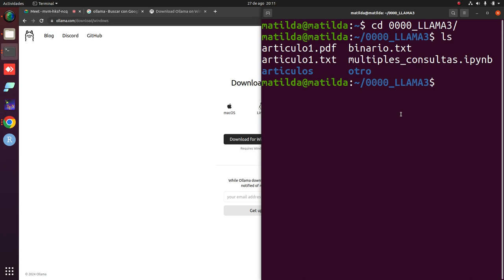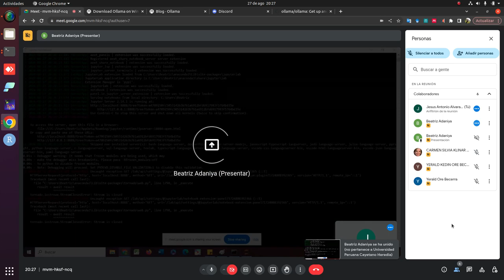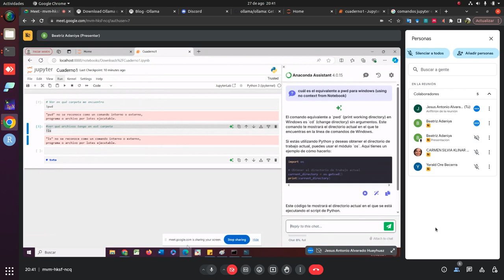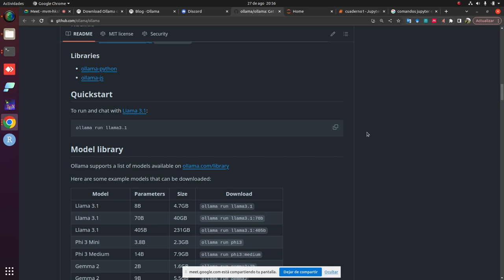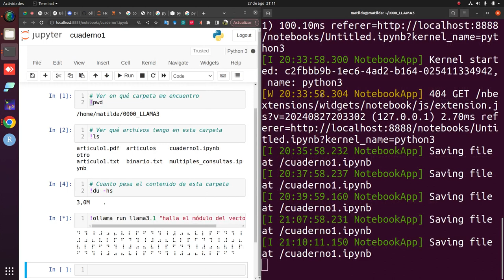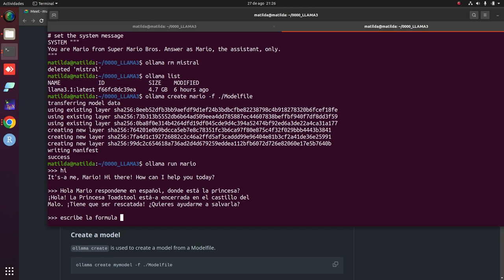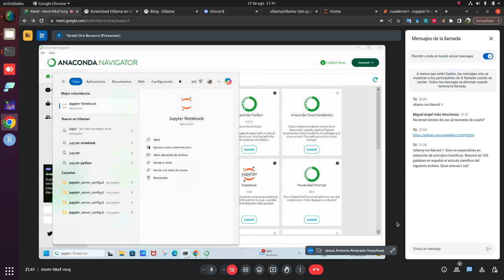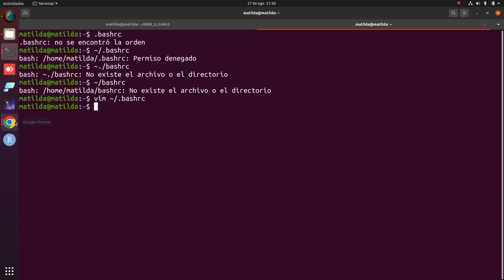LLAMA3.1 (local) | Sesion 5 | SQP 2024